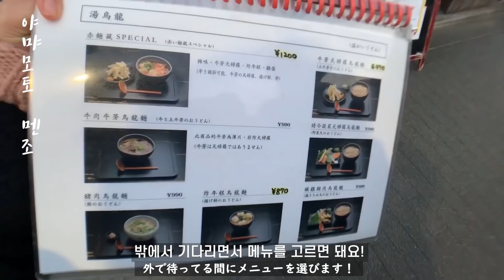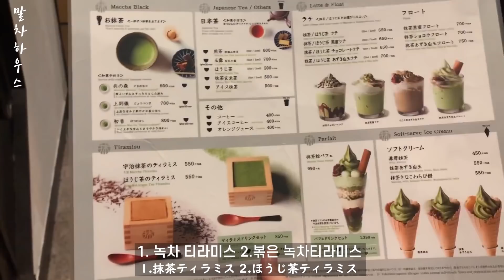［한일커플/日韓カップル］교토에서 말싸움😑/ 국제연애 京都で口げんか? 抹茶ティラミス食べる！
녹차는 우리나라꺼~~키키

교토여행을 마무리 했어요!!ㅎㅎ

다음영상은 What’s in my bag으로 들고올게요!!❤️